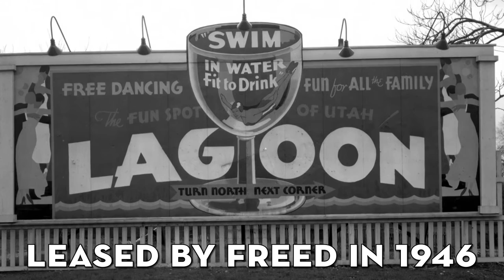Salt Lake City History Minute - Segregation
During the civil rights struggles at the beginning of the 20th century, Salt Lake City was no different. It had its embarrassments as well as its successes.